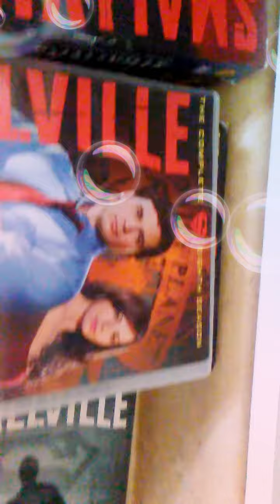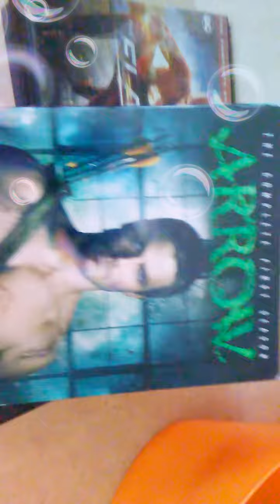My DC stuff!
Jason Funny 🎥 . its Andy cools   DC stuff just trying to bug him lol.